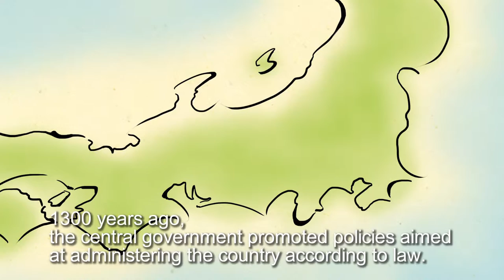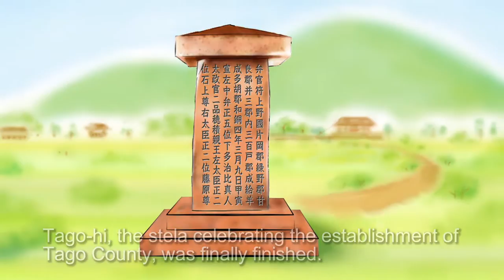Tago stela【English sub③】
The Tago Stela was erected in 711 by Hitsuji, who was the first Tago County Magistrate, in order to commemorate the establishment of Tago County.  The content of the inscription confirms an article in the Shoku-Nihongi, an official history of Japan, that Tago County had been established.  The name Yo suggests that he was an immigrant from abroad.  Indeed, Tago County was an craft-production center where immigrants settled and introduced advanced technologies from the Korean peninsula.  The content of the stela vividly illustrates how the central government of Japan tried to gain control over this local industrial center by re-organizing regional boundaries.